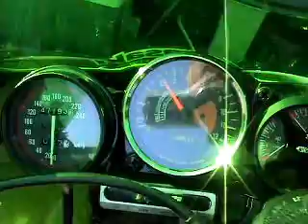ZXR with Triple H2 engine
H2 engine in ZXR 400 Frame